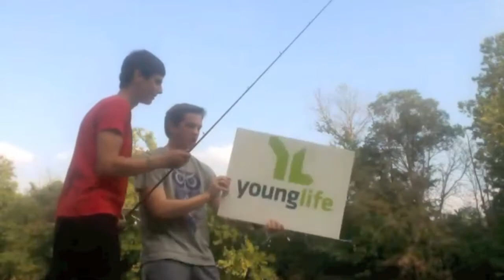Pancake Fishing for Herron YL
Craig and Eli go fishing with some unusual bait... Check out what they reeled in! And come to Young Life Pancake Club Friday mornings at 8:45am for more fun!